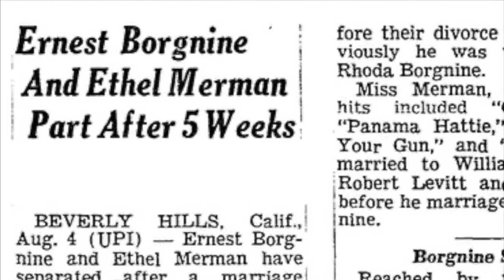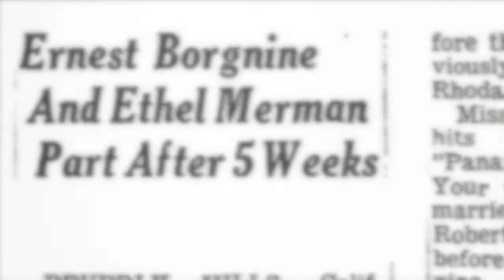Ernest Borgnine & Ethel Merman - The Great Failed Romances of the Twentieth Century Episode #15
On this week's episode of The Great Failed Romances of the Twentieth Century, we look into one of Hollywood’s shortest marriages: the 32-day union between Ernest Borgnine & Ethel Merman.

Episode/Song title: Thirty-Two-Day-Love

Theme by Teddy Grey, featuring Michael Lepore and Angeline Meller

Drawing by Patrick Messer

Poster made by Sarah Hoogenraad